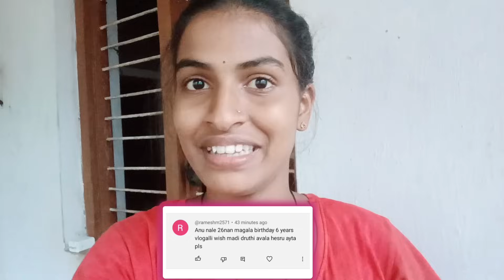ದಮ್ಮಯ್ಯ ಹಾಕಿ ಅಪ್ಪನನ್ನು ಒಪ್ಪಿಸಿದಕ್ಕೆ,ಅಪ್ಪ ಸರಿ ಬೈದ್ರು ಮಾರ್ರೆ🥺Appa full angry mood😡ಬರಿ ಎಡವಟ್ಟು🤦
ಹೀಗೆ ಸಪೋರ್ಟ್ ಮಾಡ್ತಾ ಇರಿ..💫💯
ಧನ್ಯವಾದಗಳು. 🙏❣️
ಪ್ರೀತಿಯಿರಲಿ 🫶♥️
ಜೈ ಶ್ರೀಕೃಷ್ಣ ✨🙌